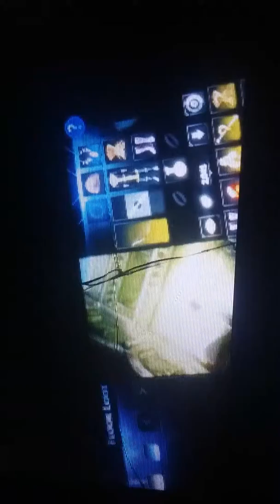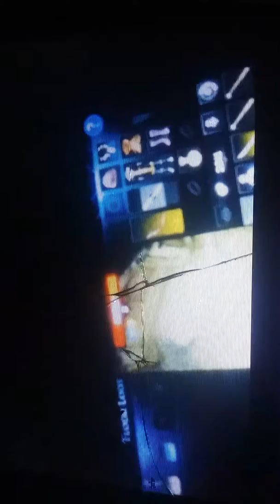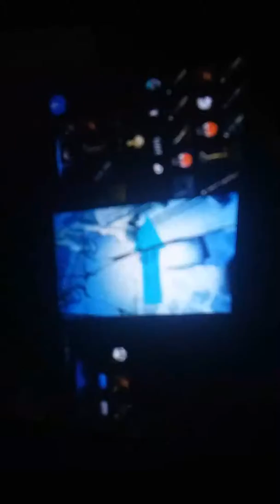In da dark movie tailor game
In da dark movie tailor game 2